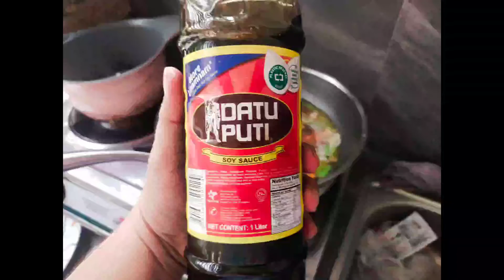simple Luto? Patok na Patok !. Ginisang togue. At lumpiang togue. I'm ate hazel ng bayan.